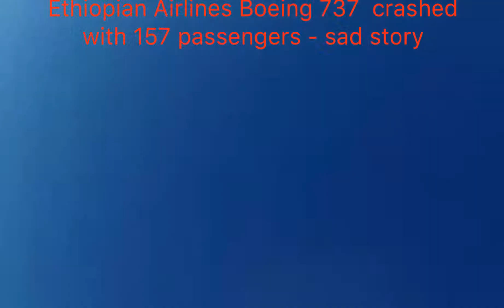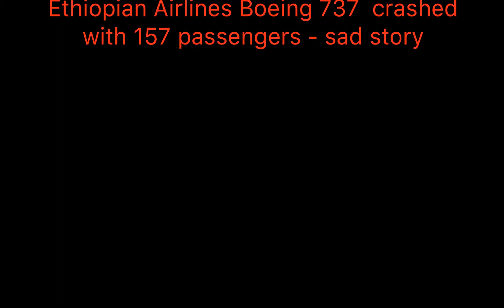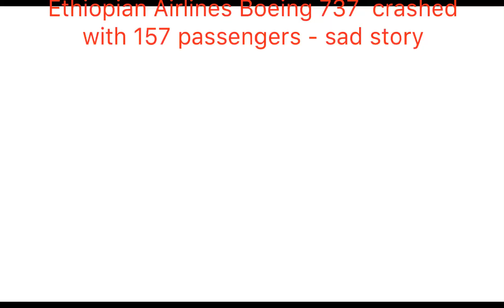Ethiopian Airlines Boeing 737 plane crashed with 157 passengers from Addis Ababa to Nairobi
The Ethiopian Airlines Boeing 737 plane with 157 passengers from Addis Ababa to Nairobi has crashed moments after takeoff- what a dad story